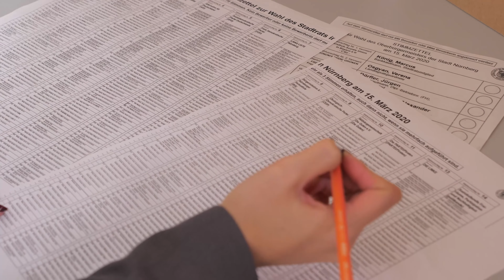Kommunalwahlen 2020: Die CSU im Gespräch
Am 15. März 2020 steht die Kommunalwahl in Nürnberg vor der Tür. Aus diesem Grund habe wir nun in Zusammenarbeit mit dem KJR eine kleine Polit-Serie gestartet. Hierbei besuchen Merlin und Viviane abwechselnd Stadträte und stellen ihnen Fragen zu Kommunalpolitik und deren Abläufe, aber auch fragen zu deren Parteien.
Dieses Mal trifft Merlin auf Prof. Dr. Wolfram Scheurlen, Stadtrat der CSU. Für politisch Interessierte und junge Wähler ein interessanter Einblick.